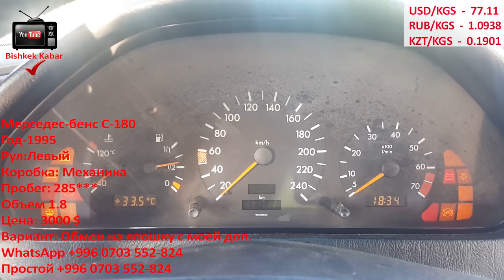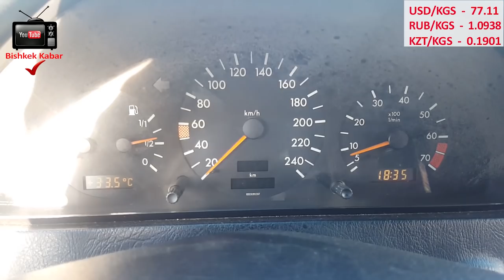Мерс сатылды | г.в 1995 | об-1.8 бензин | Жакшы абалда болчу